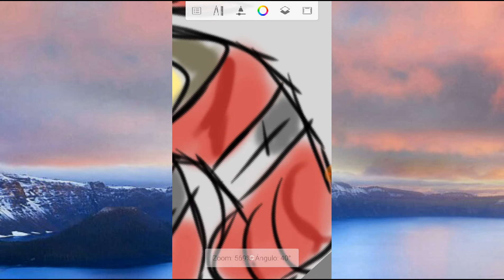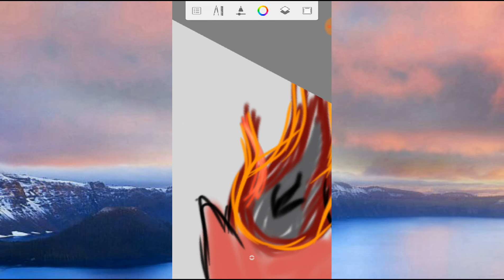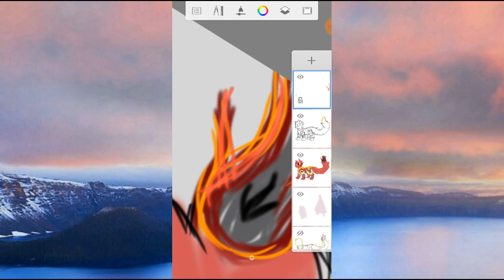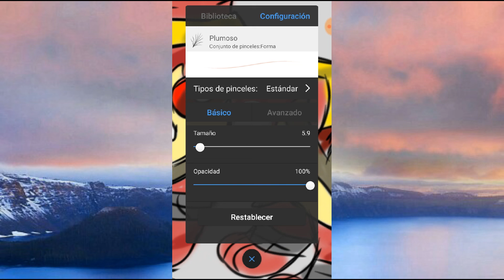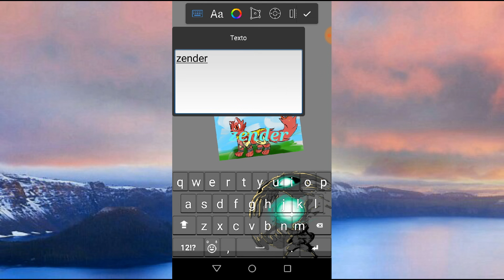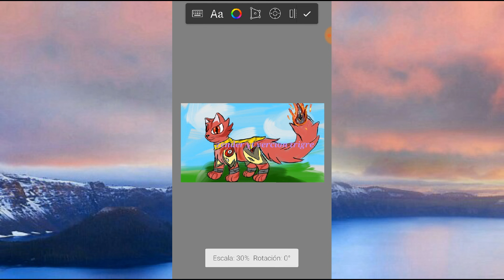Dubujando a zender yt como tigre 2/2